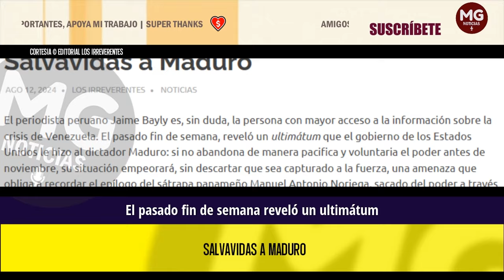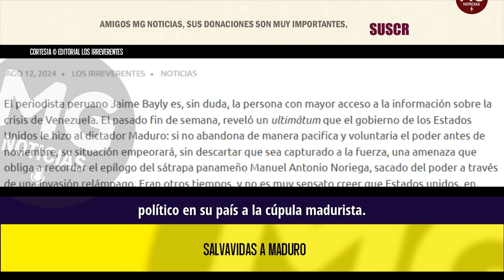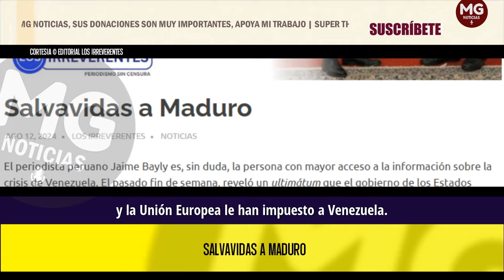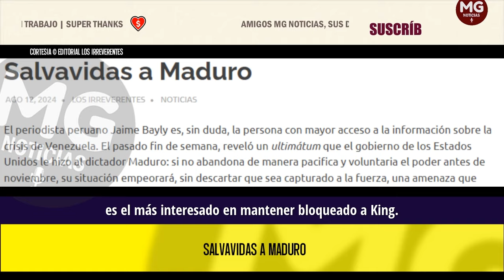SALVAVIDAS A MADURO 🎯 Editorial Los Irreverentes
El periodista peruano Jaime Bayly es, sin duda, la persona con mayor acceso a la información sobre la crisis de Venezuela. El pasado fin de semana, reveló un ultimátum que el gobierno de los Estados Unidos le hizo al dictador Maduro: si no abandona de manera pacifica y voluntaria el poder antes de noviembre, su situación empeorará, sin descartar que sea capturado a la fuerza, una amenaza que obliga a recordar el epílogo del sátrapa panameño Manuel Antonio Noriega, sacado del poder a través de una invasión relámpago. Eran otros tiempos, y no es muy sensato creer que Estados unidos, en plenas elecciones presidenciales, emprenda una campaña militar en territorio venezolano. Pero la advertencia quedó planteada y habrá que esperar para confirmar la solidez de la notificación de la Casa Blanca